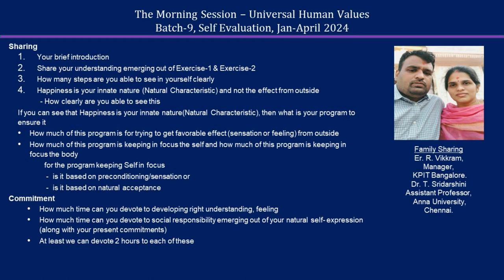Sharing Sridarshini ji & Vikram ji 2024 04 MS English Batch 9